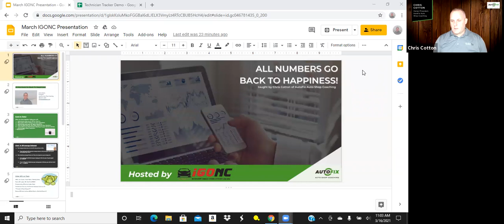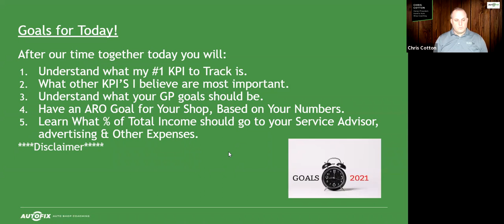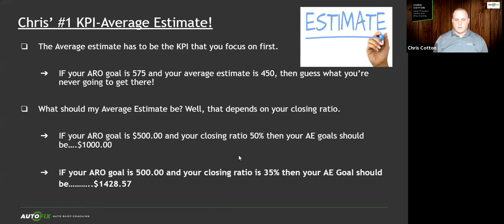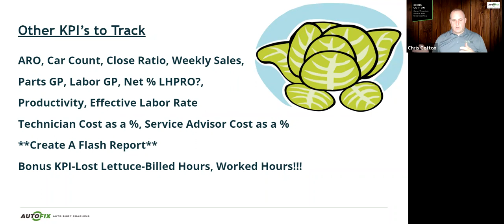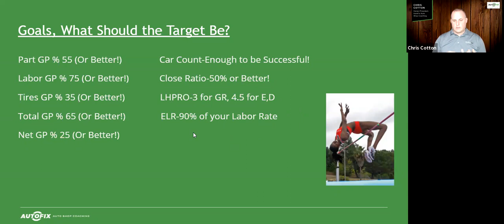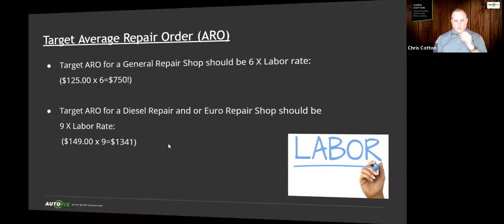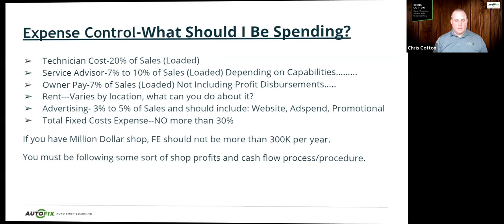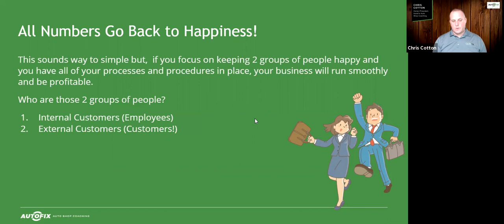All Numbers Go Back to Happiness with Chris Cotton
All Numbers Go Back to Happiness!

What 2 Groups of People Must You Keep Happy to be Successful?
What KPI's are a must for tracking?
What ONE KPI must you be watching on a daily basis?

After Your Lunch & Learn you will:
Understand what the #1 KPI to track is
What other KPI's are most important
Have a better understanding of your GP goals.
Have a clear cut ARO Goal
What percentage of income you should be spending on the service advisor, advertising, and other expenses